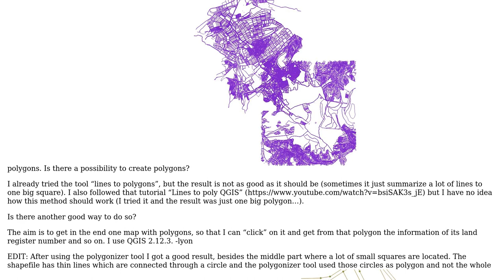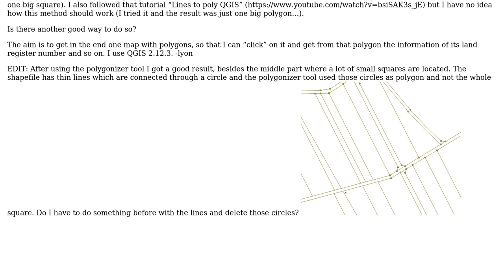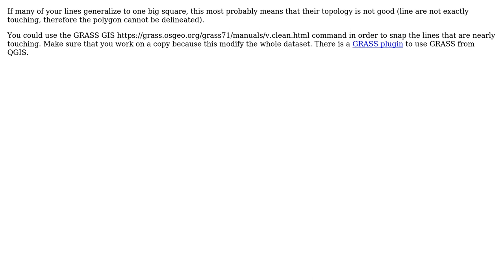GIS: How to get lines into polygons? (2 Solutions!!)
GIS: How to get lines into polygons?

With thanks & praise to God, and with thanks to the many people who have made this project possible! | Content (except music & images) licensed under CC BY-SA | Music | Images & others | With thanks to user user69896 user SpatialSuccess user radouxju and the Stack Exchange Network Trademarks are property of their respective owners. You are responsible for your own actions.